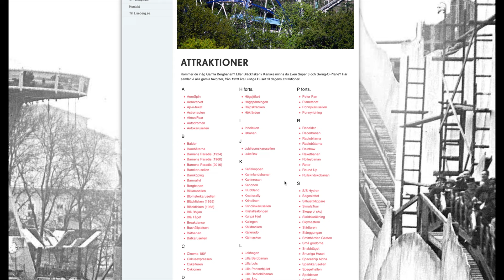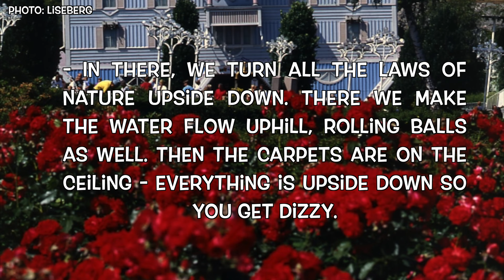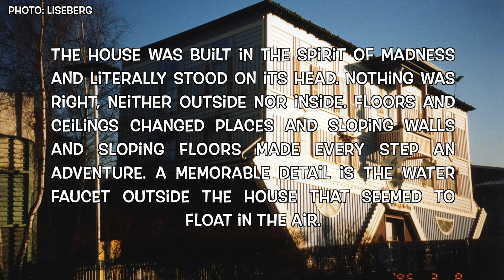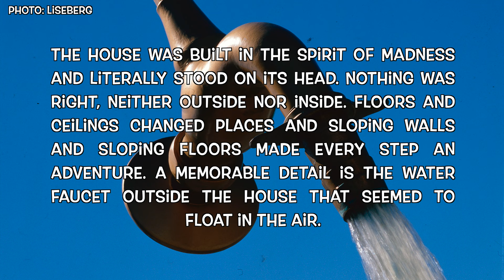The Rise and Fall of Villa Opp Å Ner: A Documentary on the Iconic & Extinct Ride at Liseberg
Welcome to the nostalgicically emotional tribute to the legendary Villa Opp Å Ner, the once-thrilling ride that captivated visitors at Liseberg amusement park for a long time.

This documentary will take you on a journey through the history of Villa Opp Å Ner, from its inception in the 1980s to its tragic dismantling in the 21st century. We'll explore the enduring popularity of this ride and the memories it created for so many people.

So come along and join us as we honor the memory of Villa Opp Å Ner and the joy it brought to so many.

Picture credit: @Coasterblogse
Picture credit: Liseberg